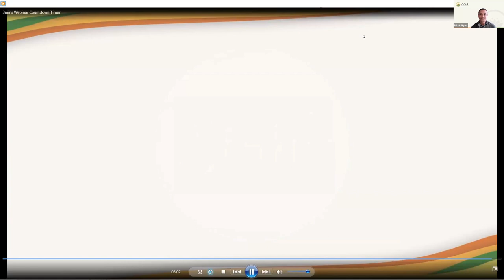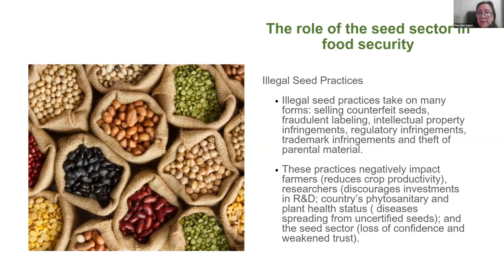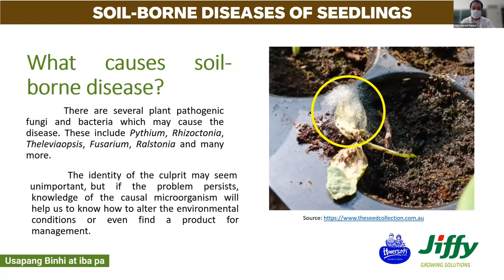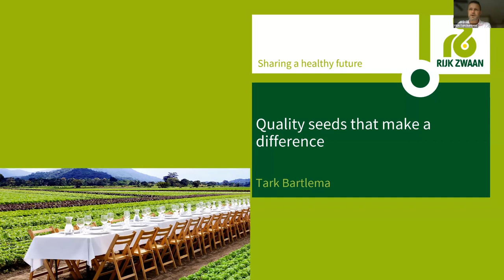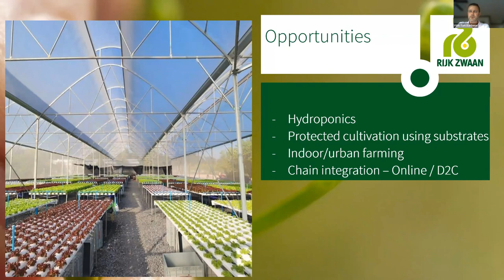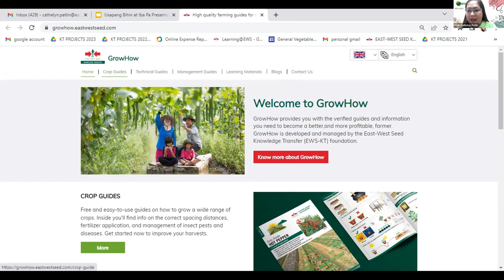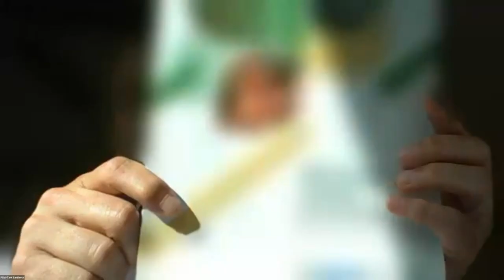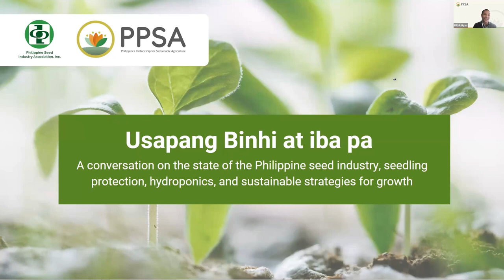Usapang Binhi at iba pa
In this Usapan Session featuring Philippine Seed Industry Association (PSIA), we had a conversation about the crucial role of the seeds industry in food security and advancing the UN SDG's. But there's more -- we also talked about innovative techniques in seedling protection, trends in hydroponics, and showcased a knowledge transfer capacity building model for crop diversification.